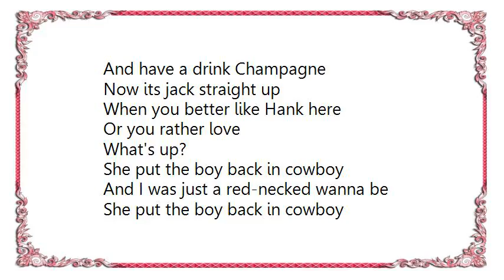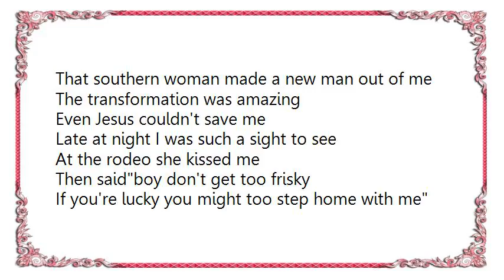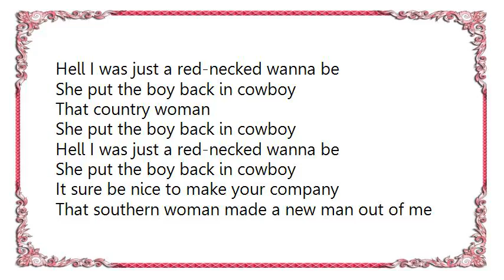Bon Jovi - Put the Boy Back in Cowboy Lyrics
[Lyrics Bon Jovi - Put the Boy Back in Cowboy]
They should have put her in the movies
My little country, cutie
She's the reason I believe god made blue jeans
I was a slicker from the city
When I met that little filly
I was six feet tall
Till she brought me to my knees
I sold my foreign car for a pick up truck
And have a drink Champagne
Now its jack straight up
When you better like Hank here
Or you rather love
What's up?

She put the boy back in cowboy
And I was just a red-necked wanna be
That southern woman made a new man out of me

The transformation was amazing
Even Jesus couldn't save me
Late at night I was such a sight to see
At the rodeo she kissed me
Then saidboy don't get too frisky
If you're lucky you might too step home with me
Yeah I got the boots above
Was dancing high to get a big
I got a big belt buckle trying to rope a cow
For me the ring of fire is this cool as Johnny Cash

Hell,I was just a redneck wanna be
That's southern woman made a new man out of me
That country woman made a new man out of me

She's a live wire, bonfire
Desired to be high
She got me high high high

Hell I was just a red-necked wanna be
That country woman

It sure be nice to make your company